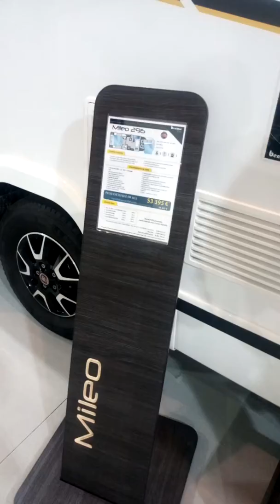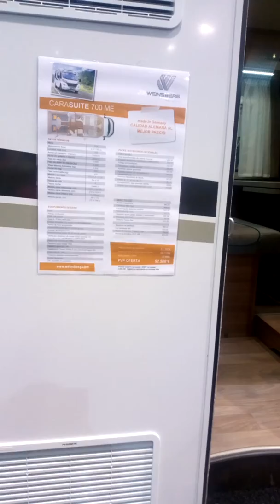Gama alta media baja, los detalles si importan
Son parte de lo que determina el precio de la autocaravana, ah y si necesitas un consejo no dudes en consultar